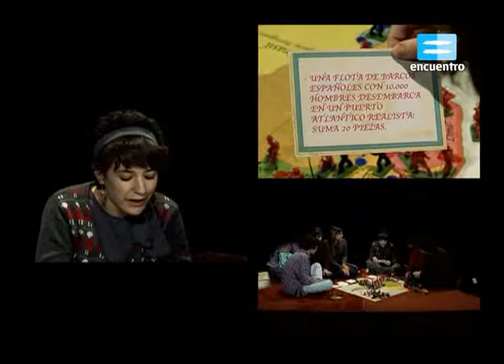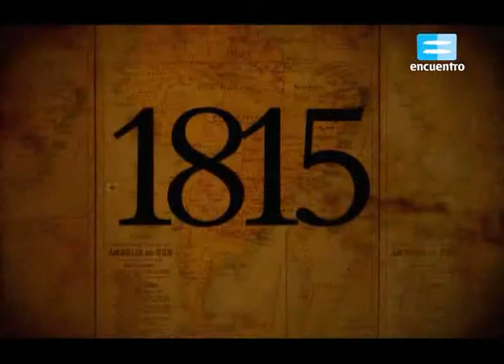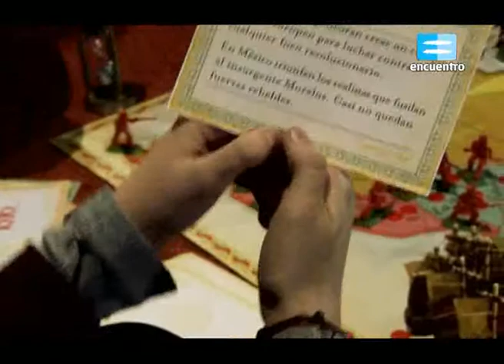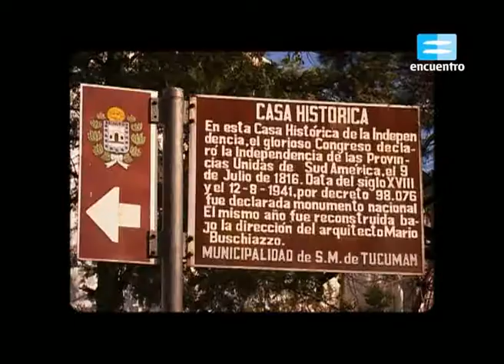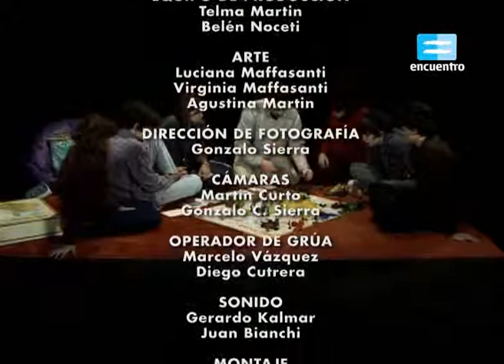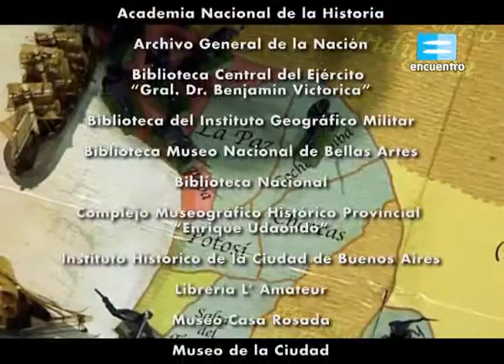Efemérides - 9 de Julio - parte 2